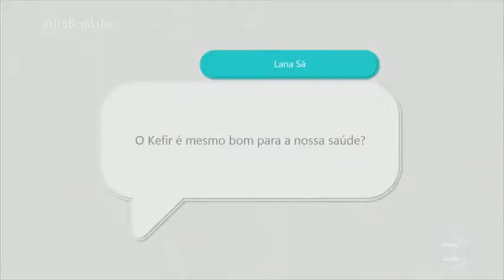Kefir contém bactérias que regulam a flora intestinal